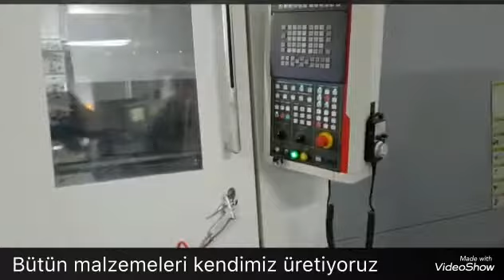Soğuk Pres Makina Üretimi / Cold Oil Pres Making (çörek otu, susam, badem, ceviz, haşhaş, vb )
Karaerler Makina Üretim Alını.Bütün malzemelerimiz buradan yurt içi ve yurt dışına satılmaktadır. Üretimler Bize Aittir Kendi
Malzemlerimizi kendimiz üretiyoruz .